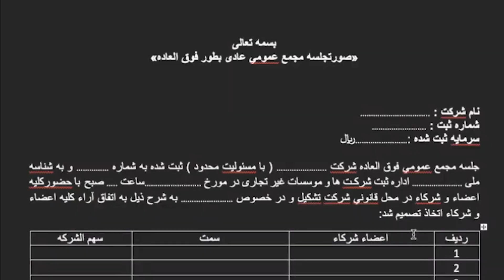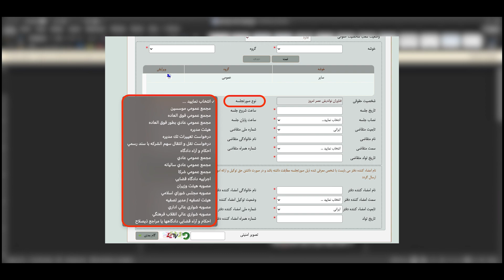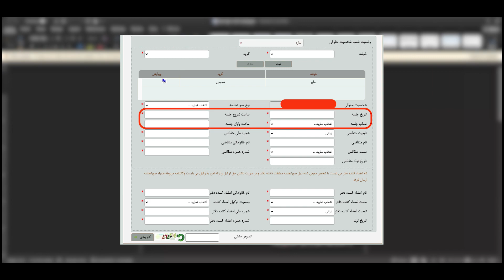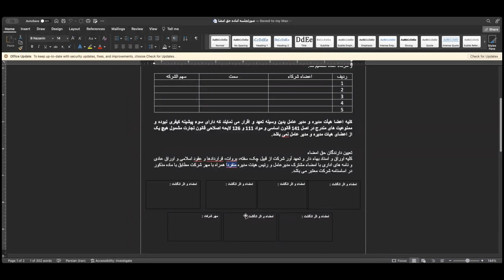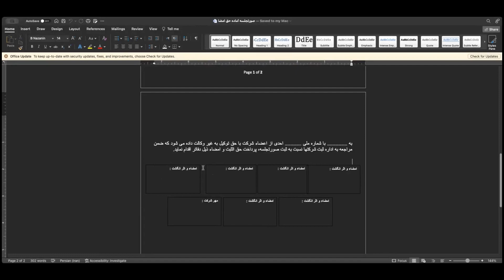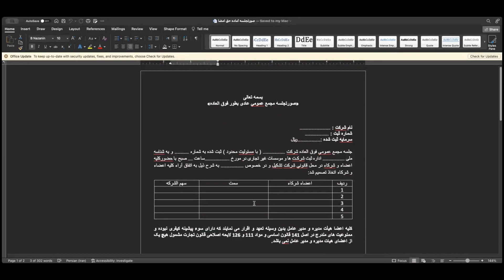راهنمای تنظیم صورتجلسه تغییرات در سایت ثبت شرکتها :‌چگونه یک صورتجلسه اصولی بنویسیم!؟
امیدوارم حالتون خوب باشه 🙋‍♂️

"آیا به دنبال راهنمایی برای تنظیم صورتجلسه تغییرات در سایت ثبت شرکتها هستید؟ در این ویدیو، با گام به گام ترین راهنمایی به شما نشان می‌دهیم چگونه با اطمینان و به دقت صورتجلسه تغییرات را تهیه و تنظیم کنید. از مراحل ابتدایی تا نکات حیاتی، همه چیز را در این ویدیو پوشش داده‌ایم. با ما همراه شوید و به راحتی تغییرات خود را ثبت کنید و مسیر موفقیت شرکت خود را طی کنید."

اگر سوالی داشتید حتما تو کامنت ها بپرسید

شاد و سلامت باشید رفقا  💚

ثبت شرکتها,صورتجلسه,تنظیم صورتجلسه,ثبت شرکت,صورتجلسه اصولی,صورتجلسه ثبت شرکت,صورتجلسه تغییرات,تغییرات شرکت,راهنمای تنظیم صورتجلسه تغییرات در سایت ثبت شرکتها :‌چگونه یک صورتجلسه اصولی بنویسیم!؟